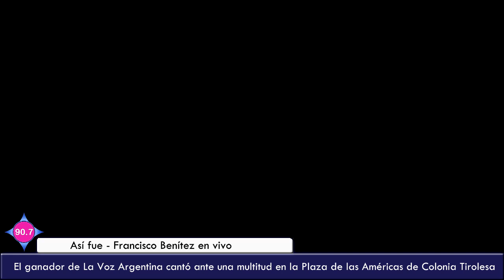Francisco Benítez cantó "Así fue" en la plaza de Colonia Tirolesa